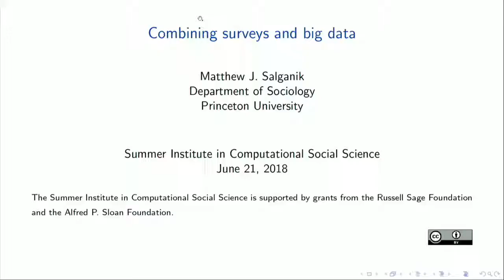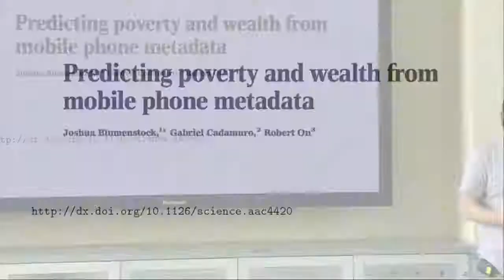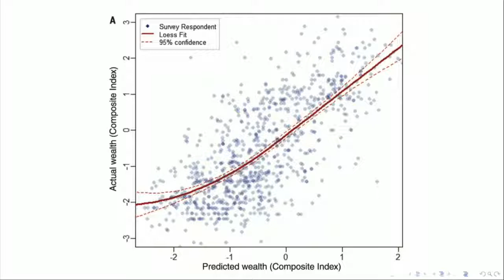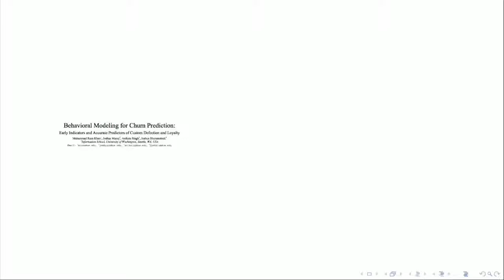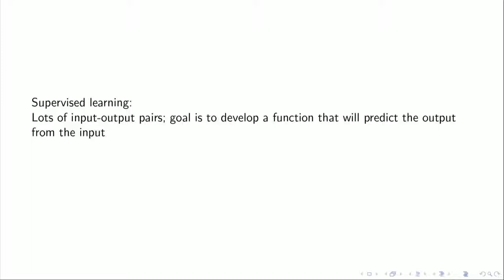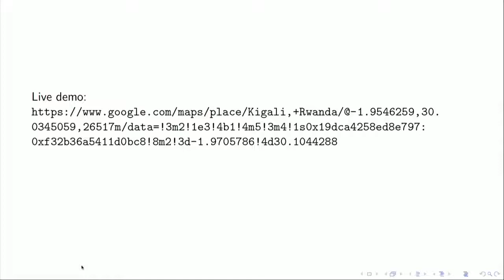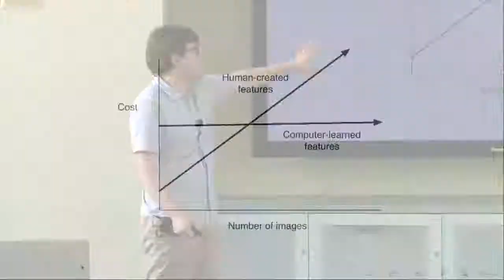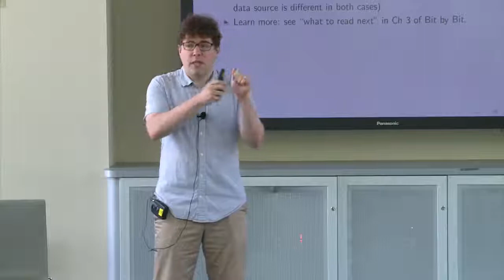SICSS 2018 - Combining Surveys and Big Data (Day 4. June 21, 2018)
Matthew Salganik talks about combining surveys and big data at the 2018 Summer Institute in Computational Social Science at Duke University.